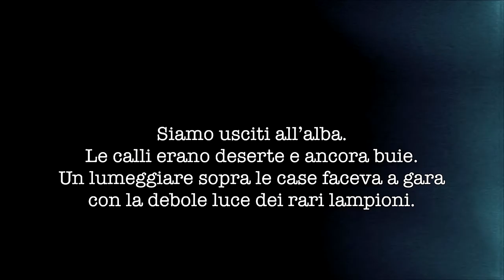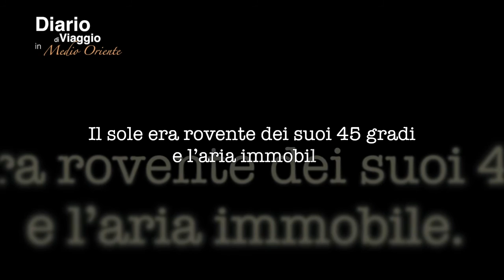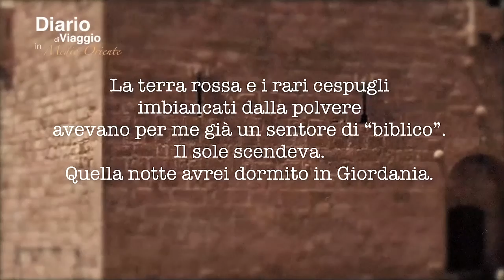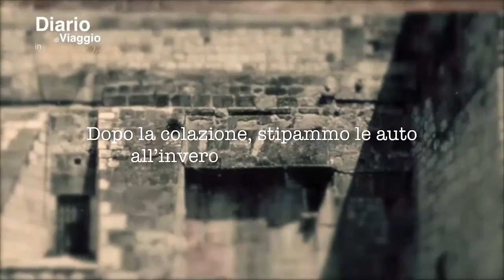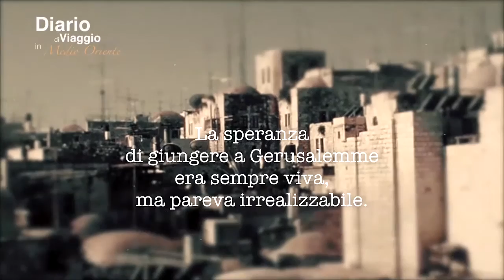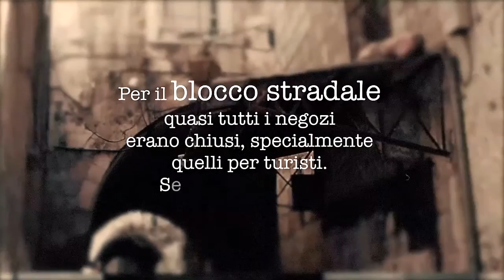Diario di Viaggio in Medio Oriente. Images and music from Middle East. Various Artists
Images of Middle East from a book-travel exibition.
Musics by various artists: Asma Lmnawar, Marie Keyrouz, Miled Tarabay, Michéle Claude...
Immagini dalla mostra fotografica "Diario di Viaggio in Medio Oriente" dal 21 aprile al 4 maggio 2015, chiesa di S. Giorgetto, Verona, basata sul libro  "Diario di viaggio in Medio Oriente" di A. Silvestroni